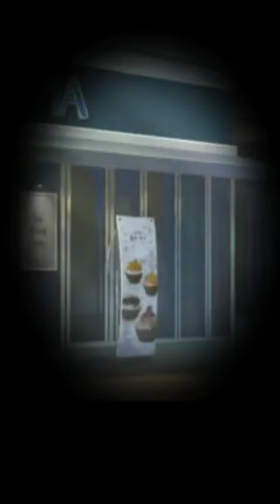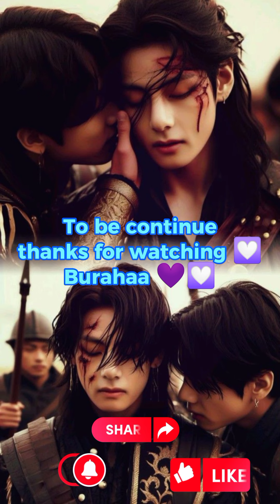You are mine Love ❤️/Part7/taekooklovestory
Taekook universe story new
Vkook ff
Vkook universe story
Taekook channel
Taekook animation story
taekook oneshot love story
taekook love story oneshot romantic
taekook love story hindi dubbed oneshot romantic
taekook love story in hindi oneshots
taekook ff new oneshot
taekook funny love story oneshot
taekook and yoonmin love story oneshot
bts love story oneshot
taekook devil love story oneshottaekook love story
taekook animation
taekook animation love story
taekook memes
my taekook stories
taekook ff cute love story
taekook new edits
taekook funny edits
mafia love story taekook